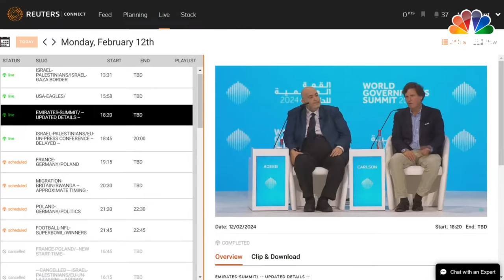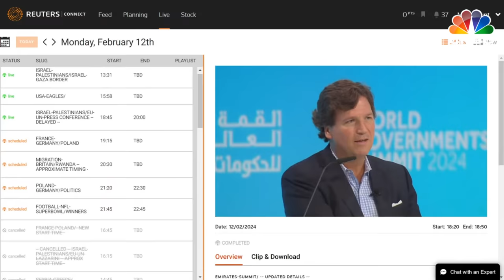LIVE: Tucker Carlson, Takes Part in World Government Summit at What’s Next for Storytelling? | IN18L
LIVE: Tucker Carlson, Takes Part in World Government Summit at What’s Next for Storytelling? | Tucker Carlson Interview | CNBC TV18
DUBAI, UAE - Founder of The Tucker Carlson Network, Tucker Carlson, takes part in World Government Summit at the What’s Next for Storytelling? session.
World Government Summit in Dubai is scheduled to take place from Feb. 12 to 14, under the theme ‘Shaping Future Governments.’ The event will facilitate discussions among governments, international organisations, thought leaders, and leaders from the private sector across the globe.